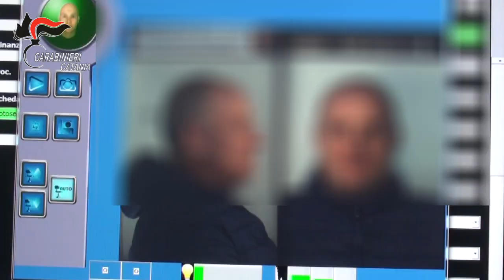OPERAZIONE STELLA CADENTE